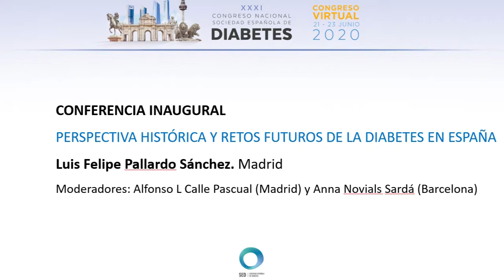XXXI Congreso Nacional SED - Dr. Luis Felipe Pallardo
Video con motivo del XXXI Congreso Nacional de la Sociedad Española de Diabetes, celebrado de forma virtual del 20 al 22 junio de 2020